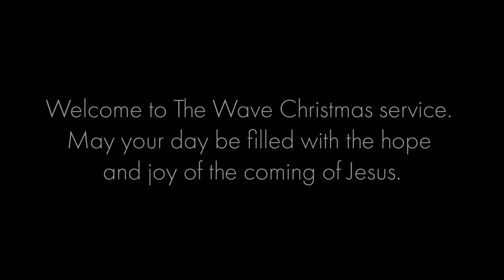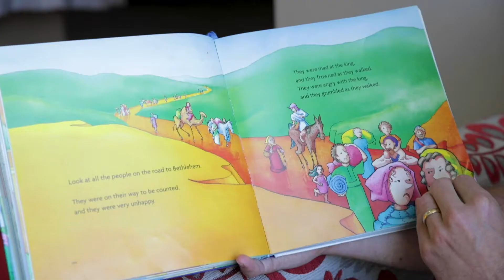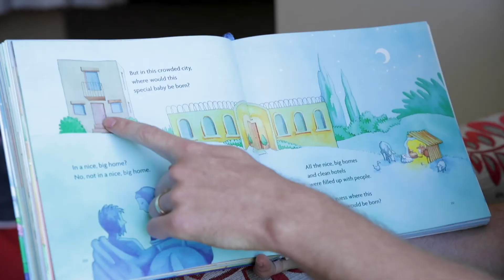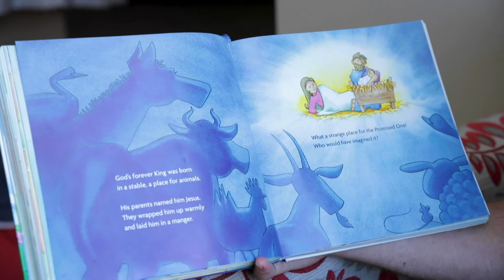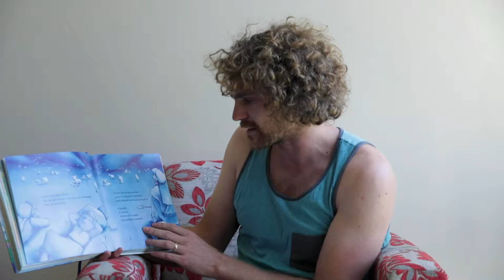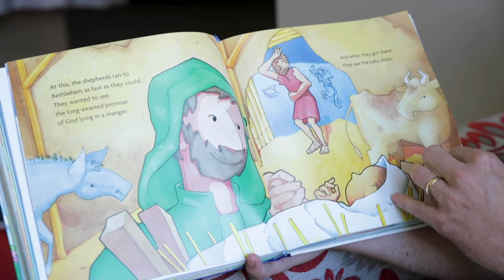The Wave Christmas Service